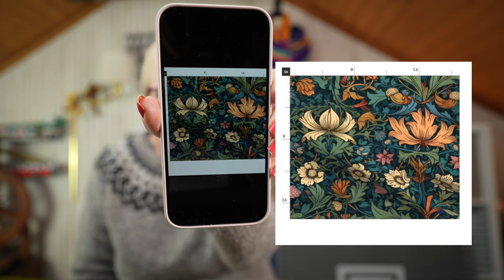Knit Style Episode 335--How to Knit Warmer Socks! 🧦🧶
Timecodes:

00:00 Intro
07:33 Shop Update
17:59 WIPS
27:33 Knit Warm Socks
54:05 Outro

Donna's Etsy Shop